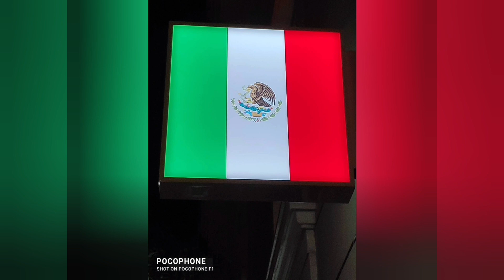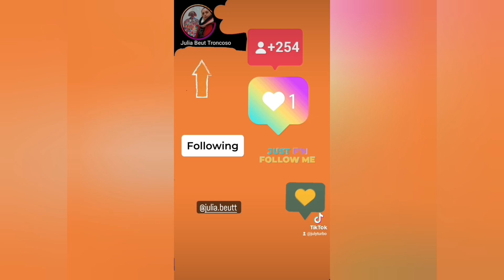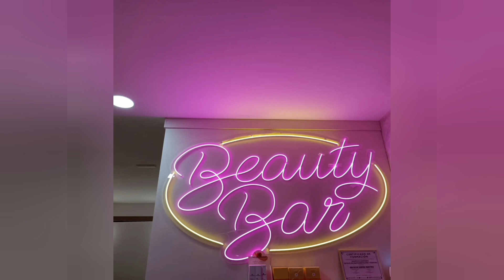mis especiales videos